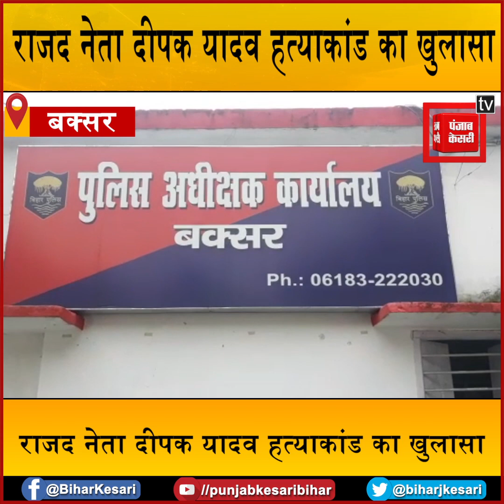राजद नेता दीपक यादव हत्याकांड का पुलिस ने किया खुलासा, शूटर समेत दो गिरफ्तार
डुमरांव अनुमंडल के रामदास राय ओपी क्षेत्र में हुई राजद नेता दीपक यादव हत्याकांड का उदभेदन पुलिस ने कर लिया है. पुलिस ने हत्या के आरोपित समेत दो को गिरफ्तार कर लिया... गिरफ्तार आरोपितों से पूछताछ कर रही है. पूछताछ के बाद आरोपितों को जेल भेज दिया जाएगा...यह हत्या शराब कारोबार से जुड़ी हुई है. यह भी बताया जा रहा है कि दीपक यादव खुद शराब के कारोबार में लिप्त था और उसने अपने ही दोस्त से 30 हज़ार रुपये उधार लिए थे...